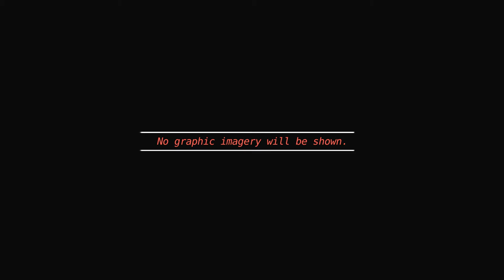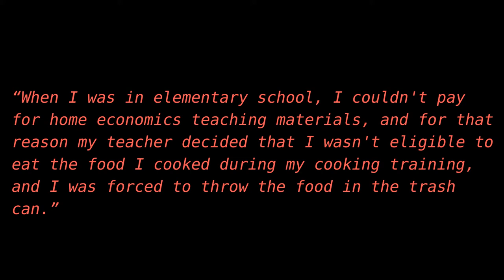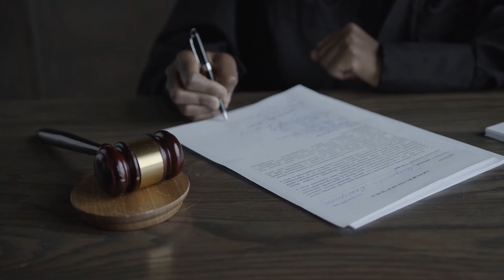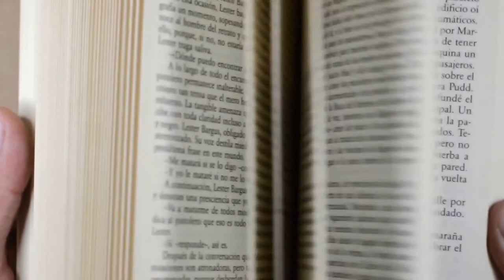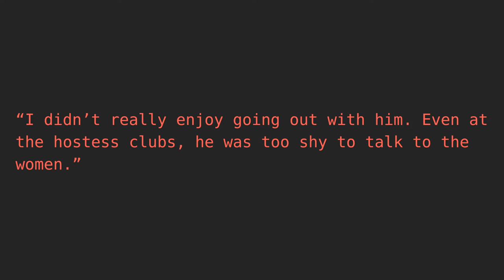Japan’s serial killer - Yukio Yamaji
This video is about the life of Yukio Yamaji, a Japanese man that claimed the lives of 3 women, including his own mother, during the early 2000s.

This is the first video I've made, so if you're wondering why the microphone quality isn't the best and the editing style changes its because I was learning while making the video, and wanted to try different things. Any feedback is appreciated and I hope you enjoy the video, depending on how the video is received and how I'm feeling after I may make more videos like this, however, I'm unsure, as researching into crimes like these was a lot harder than I thought it would be.